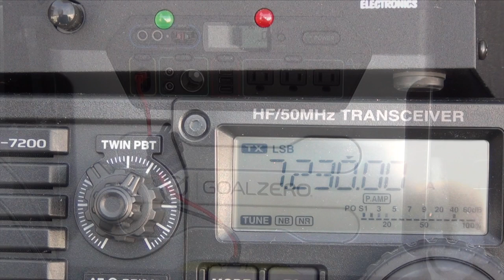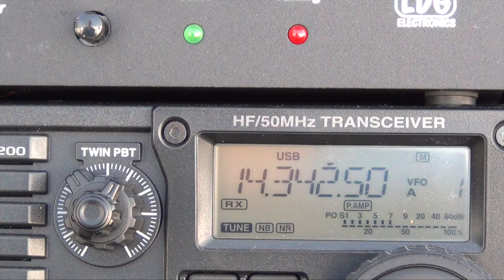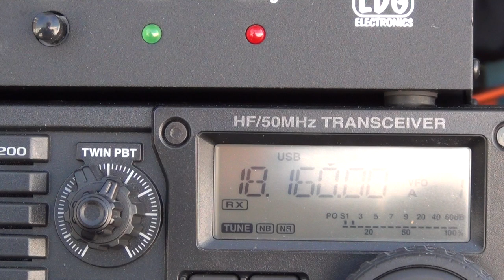Ham Radio Antenna - Portable HF Using Alpha Antenna EMCOMM Kit - 60 foot 6-160 Meter Kit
IT'S HERE!!! I received the EMCOMM - 60 foot 6-160 Meter Kit from Alpha Antenna, and have been able to make some great contacts! ThE EMCOMM Kit is for use with the Alpha EzMilitary Alpha Match, and the Alpha Match for the Alpha Vertical, Sr.

🛒 For Items used in this video

Please leave a comment or message me should you have any questions.

~~~Chance favors the prepared mind!